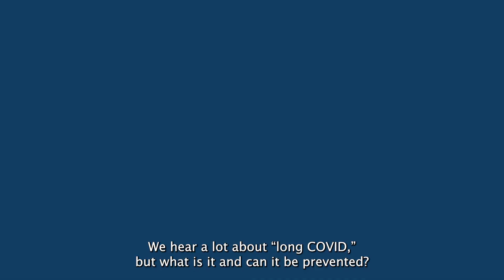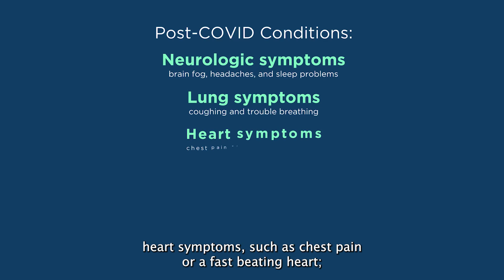What is "long COVID" and can it be prevented?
Dr. C. Bridgett Morrison, the health officer in Greenbrier and Monroe counties, answers the question: "What is 'long COVID' and can it be prevented?" (Recorded April 25, 2023.)